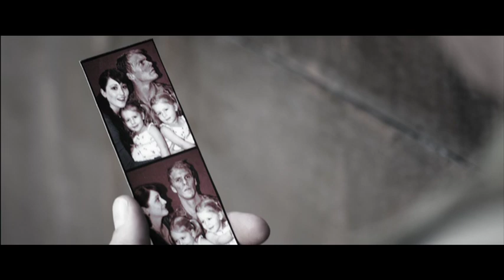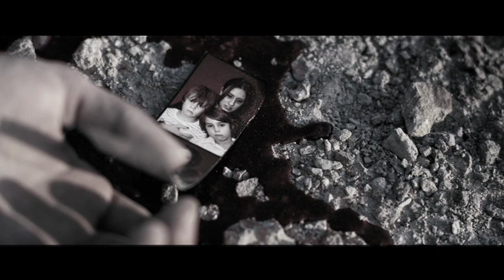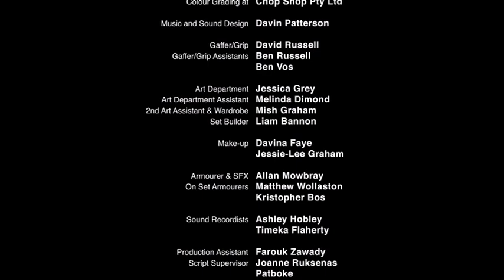Photo Booth (2012)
Three soldiers stumble across a strange photo booth in the middle of a war zone.

Finalist, Tropfest Australia 2012